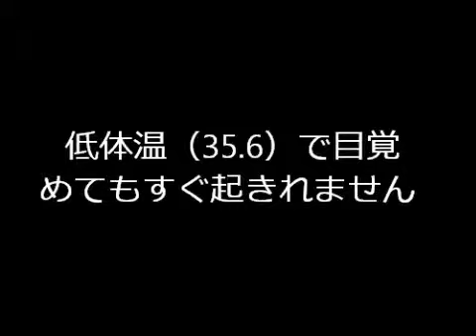城東区 東成区マッサージ 低体温（35.6）で目覚めてもすぐ起きれません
城東区 東成区マッサージ　篠原整骨院　低体温（35.6）起立性調節障害も「ウォーキング療法」で改善できます。詳しくは